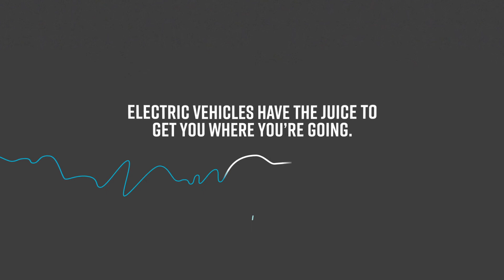Emotive LiveElectric - Electric Vehicles Can Go the Distance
Most electric cars have a range of 300-600km per charge (For reference: most of us drive an average of 50km a day). They can also charge from any electrical outlet, so the likelihood of running out of power is slim. Especially with an ever-expanding charging network of highway fast chargers.